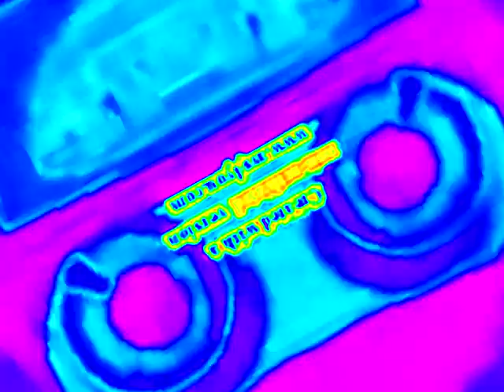I Accidentally Preview 2cn Effects